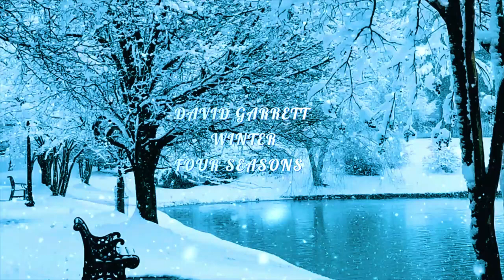The Four Seasons - Winter (Vivaldi)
Have A Nice Day! It is a non-profit channel for images, comforting music, and entertainment.